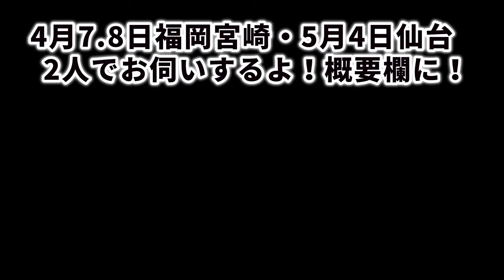6年越しのサブ3‼️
長いのでラジオ感覚で見てね！
あまんちゃんおめでとう！

あまんちゃんと福岡宮崎へ
4月6日

5月5日
静岡

5月6日
京都

Strava 　UtaRun SUI